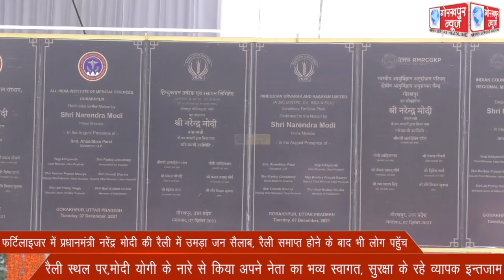फर्टिलाइजर में प्रधानमंत्री नरेंद्र मोदी की रैली में उमड़ा जन सैलाब, रैली समाप्त होने के बाद भी लोग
फर्टिलाइजर में प्रधानमंत्री नरेंद्र मोदी की रैली में उमड़ा जन सैलाब, रैली समाप्त होने के बाद भी लोग पहॅुचे रैली स्थल पर,मोदी,योगी के नारे से किया अपने नेता का भव्य स्वागत, सुरक्षा के रहे व्यापक इन्तजाम